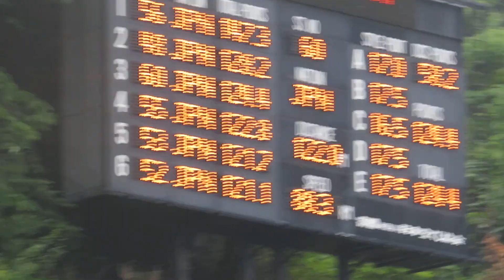西田蓮太郎 選手 第24回市長杯大倉山 １本目 122メーター 2023/08/05(土) 大倉山ジャンプ競技場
下川商高２年の蓮太郎選手。１本目、少年組１位(男子全体８位)。